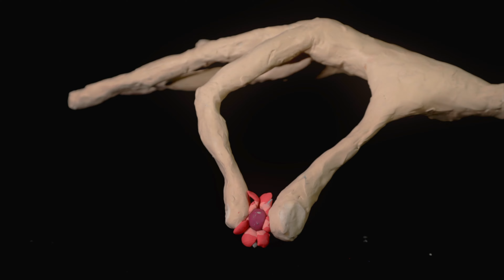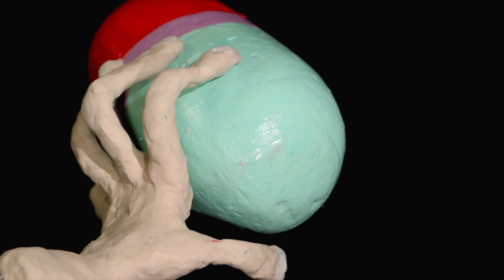MIU MIU FALL WINTER 2022